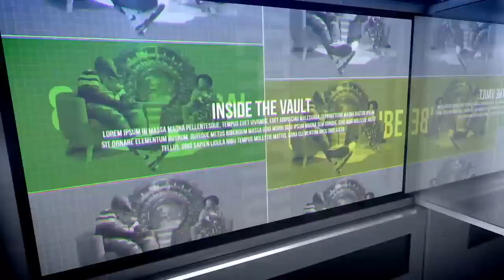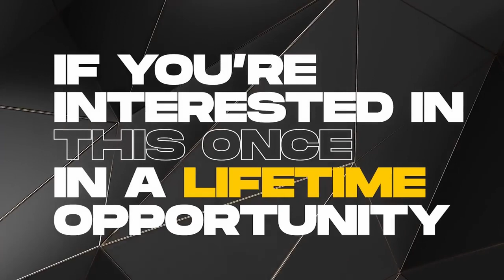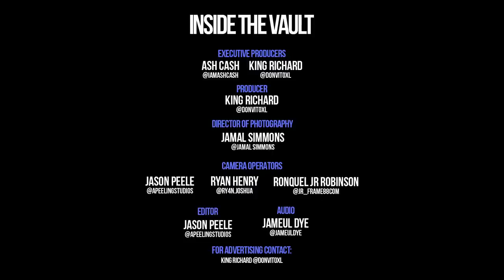Inside The Vault How to Protect Your Voice as a Financial Asset with Ashaala Shanea